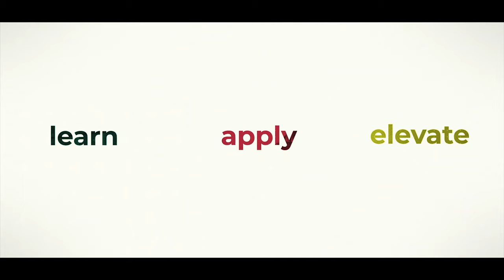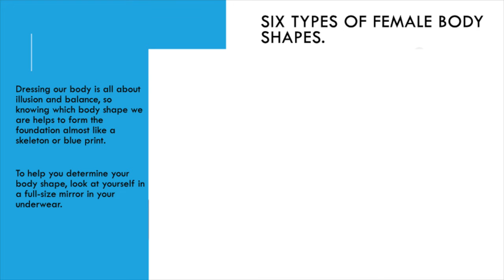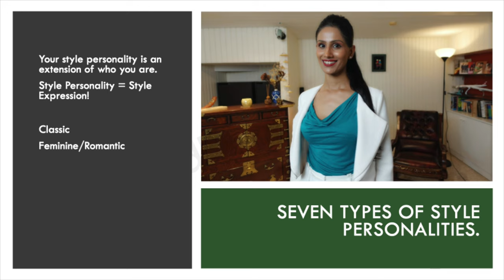How to enhance your personal image for a great first impression | Nidhi Belani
Your personal image is part of your personal brand and it is key to creating a great first impression. In this video, Nidhi shares some fundamental principles to how you can enhance your personal image as well as tips on how to dress in accordance to your body shape and style personality.

// About Nidhi Belani
Nidhi Belani is an Interview Specialist who works with career-oriented individuals globally to ace their interviews and get hired for their dream job. As the Founder of Success Talks today, she has taken the skills acquired from her 15 years of experience in the training & service industry to build a community of over 50,000 followers and subscribers on her channel/profile on YouTube and Instagram. Through her work mentioned above, over 500 cabin crew aspirants have successfully cleared their interview and flying as cabin crew or working in the customer service positions with leading airlines like Singapore Airlines, Silk Air, Malaysia Airlines, Qatar Airways, Emirates, Virgin Atlantic, Air Asia, Vistara, Indigo, Spice Jet and more. It is her mission to make both organizations as well as individuals find the right match for one another.

Try Audible and Get Two Free Audiobooks